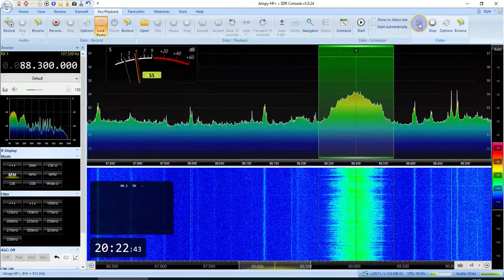Silver Rain (Kazan, 117km), 88,3FM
Airspy HF+ Discovery  and Yagi antenna
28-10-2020